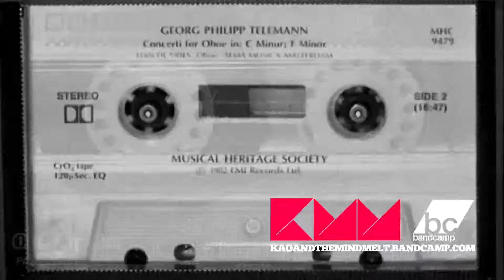Kao and the Mind Melt ✣ Triangle • KMM